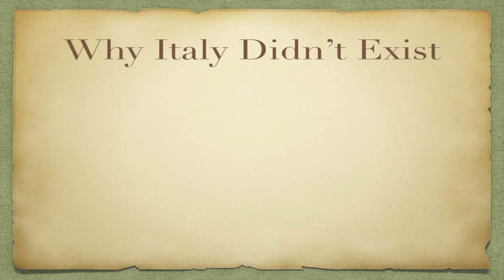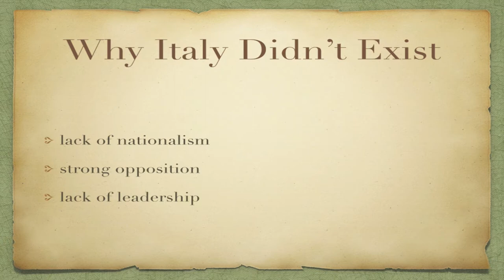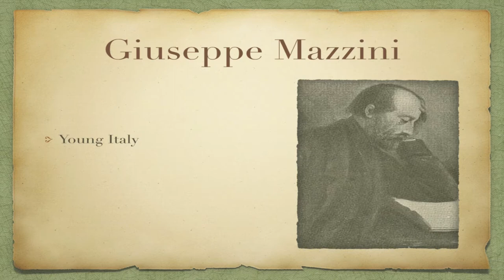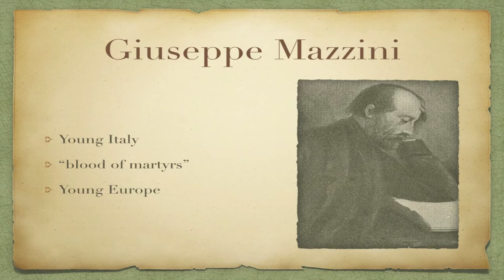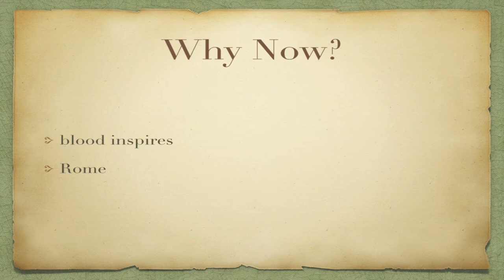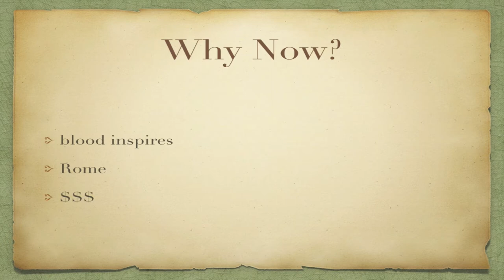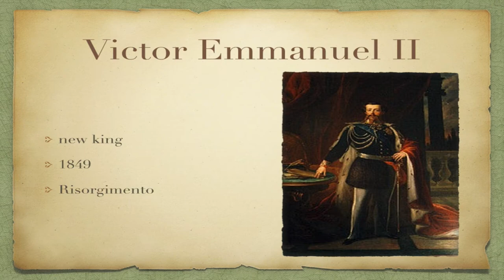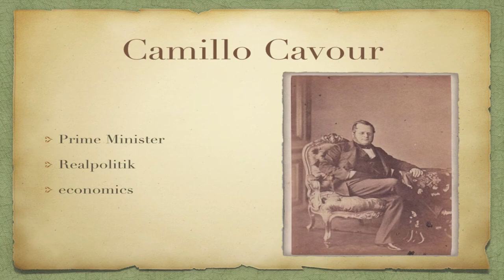Italian Unification (Risorgimento)